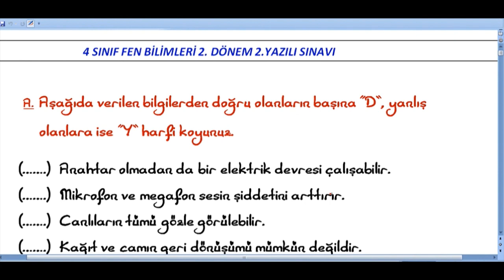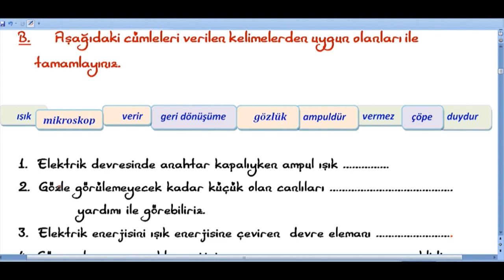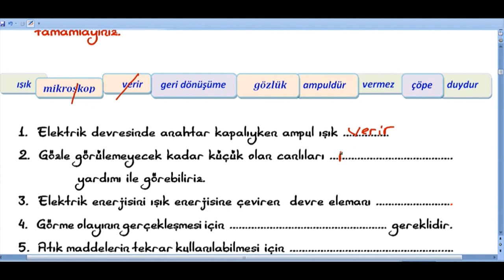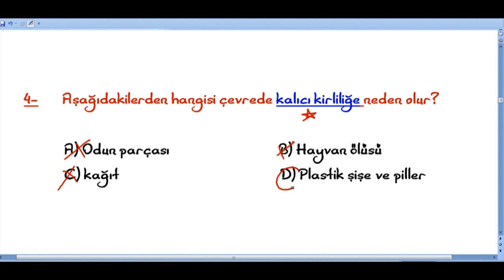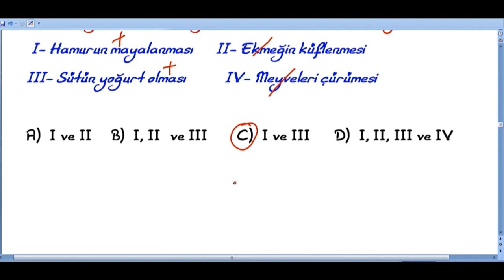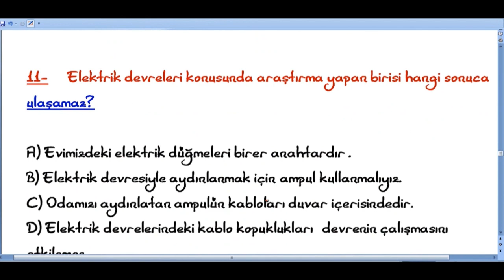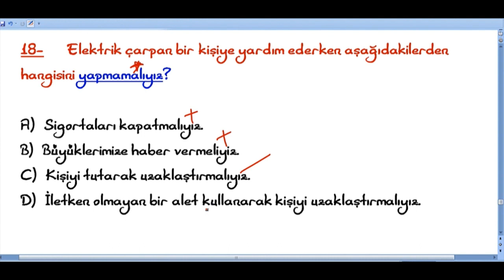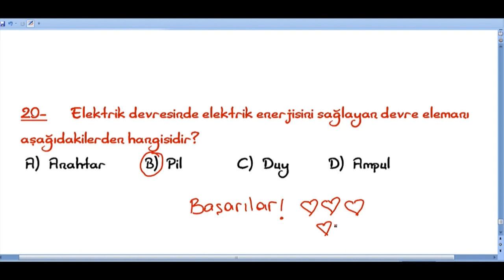4.SINIF FEN BİLGİSİ 2.DÖNEM 2.YAZILI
4.sınıf fen bilgisi 2.dönem 2.yazılı soruları ve cevapları,4.sınıf fen bilimleri test,çöz,yeni müfredat,test çözümü,cevap anahtarlı,yazılıya hazırlık

4.SINIF YAZILI ÇALIŞMALARI.